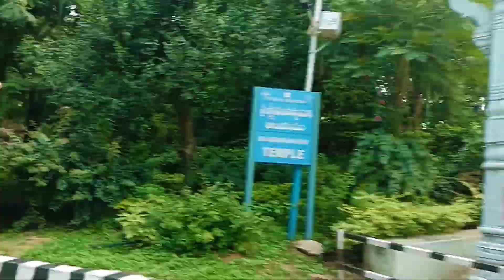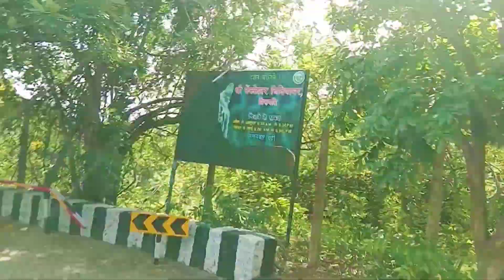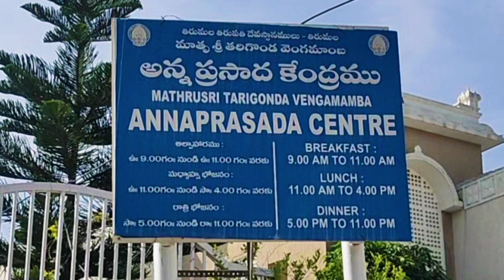Present Situation in Tirumala After Lock Down | How to Apply Online | Travel With Bobby Kanna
After a two-month pandemic ban on devotees' entry, darshan at the famous hill shrine of Lord Venkateswara at Tirumala will begin again from June 8, with a trial run for the first three days.

Tirumala Tirupati Devasthanam (TTD), which manages the affairs of the world's richest temple, has allowed special and free Dharshan.

The video show step by step process to visit Tirumala. What are the rules and restrictions in Tirumala.